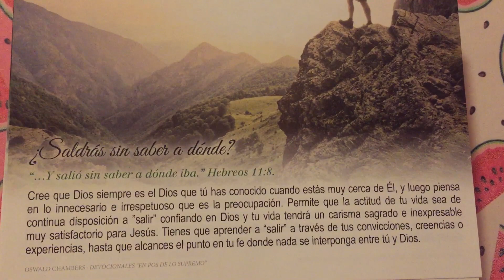¿Saldrás sin saber a dónde? ~ Versículo bíblico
“...Y salió sin saber a donde iba .” Hebreos 11:8.